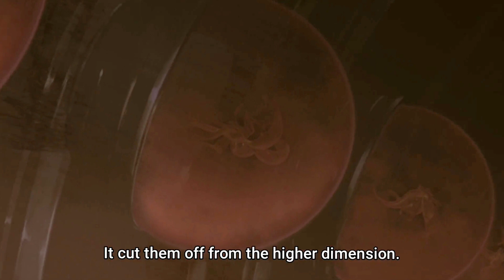Are Knives' Actions Justified? | Trigun Stampede EP. 9 Review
So in the latest episode of "Trigun Stampede" we continue our flashback sequence as we see the first reunion between Vash and Knives since the ship crash. Having gone through completely different experiences since then, the brothers can't see eye to eye about how they feel about humans. Is Vash right that they can be trusted? Or was Knives right all along that there selfish, evil beings? You'll have to tune in to find out!

If your new to the channel and liked the video be sure to hit that Subscribe Button and ring that Bell 🔔 so you can stay up to date on all my Trigun Stampede videos!